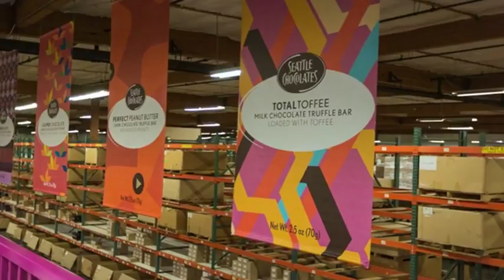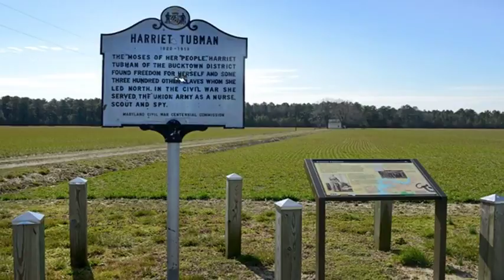11 Attractions Debuting in 2017 Worth Traveling For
11 Attractions Debuting in 2017 Worth Traveling For